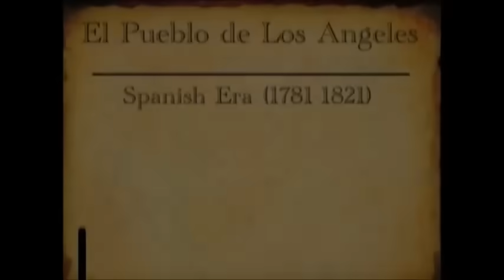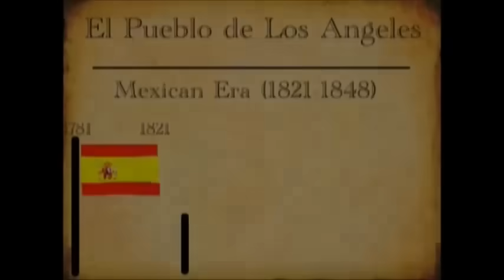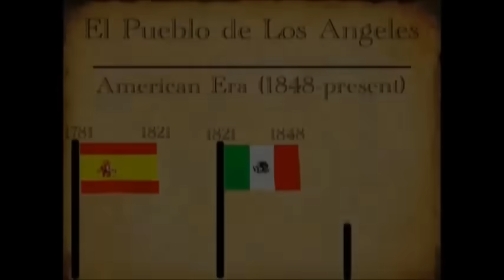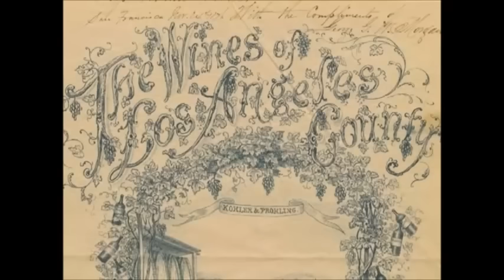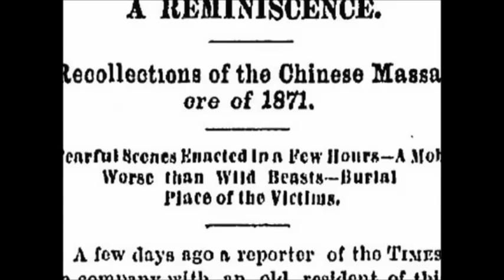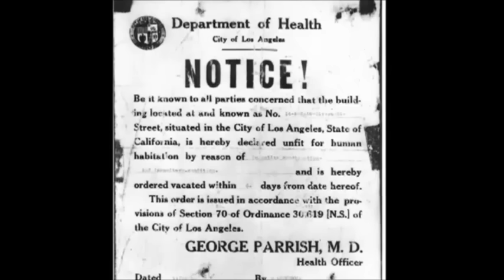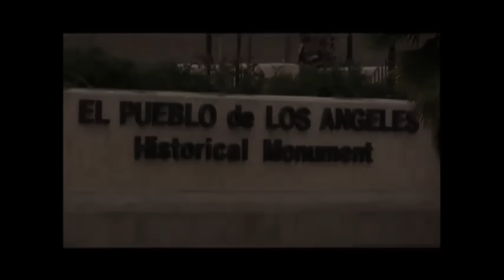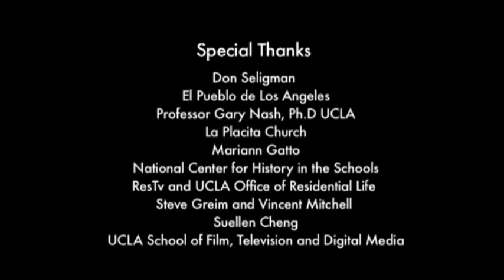Roots of El Pueblo: The Beginning of Los Angeles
This 20-minute documentary examines the multi-ethnic history of the people who came to El Pueblo de la Reina de Los Angeles from its founding in 1781 to the present time. Through many interviews with local historians, writers and residents of the area, the film portrays "an El Pueblo that is the core from which every group is represented in that sort of outward movement from the Plaza to the foundation of the city. It's the touchstone for every group in Los Angeles."